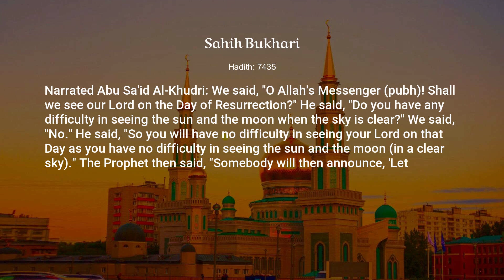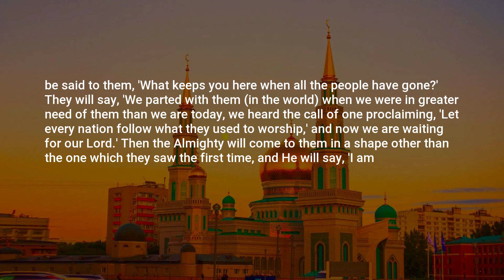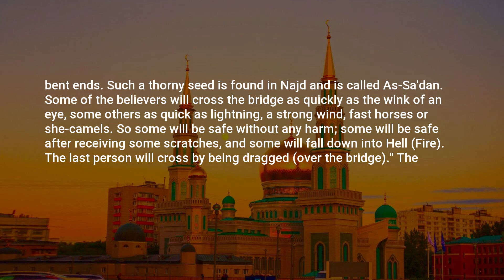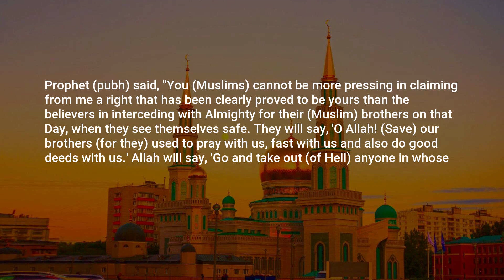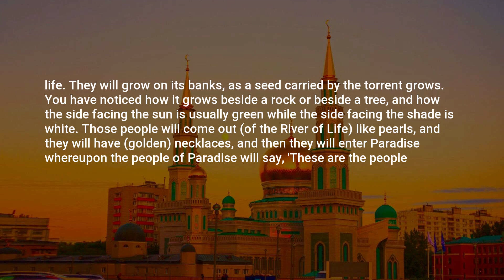Sahih Bukhari, Hadith: 7435, Oneness, Uniqueness of Allah (Tawheed)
Assalamu Alaikum,